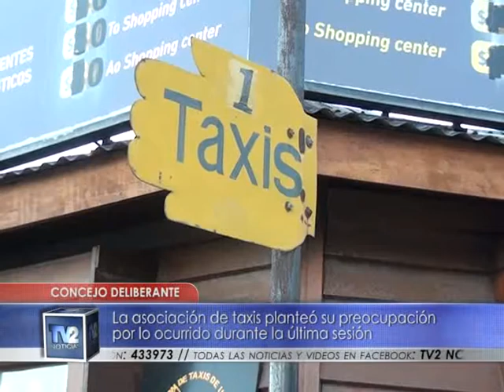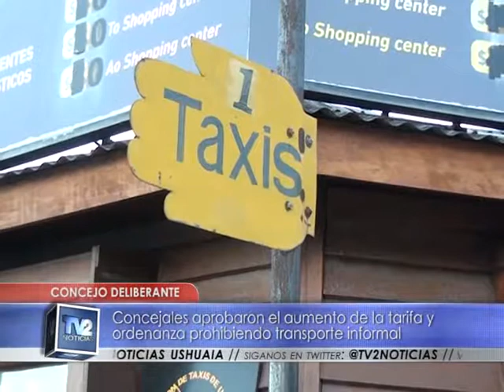Ordenanzas sobre taxis | Concejo Deliberante | 29/06/2017 - TV2 Noticias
La asociación de taxis planteó su preocupación por lo ocurrido durante la última sesión. Concejales aprobaron el aumento de la tarifa y ordenanza prohibiendo transporte informal.